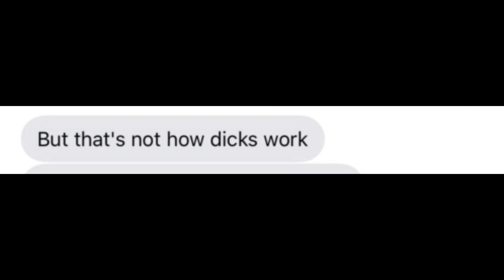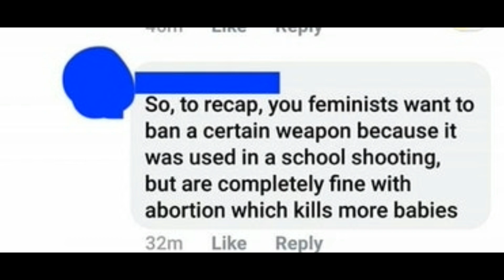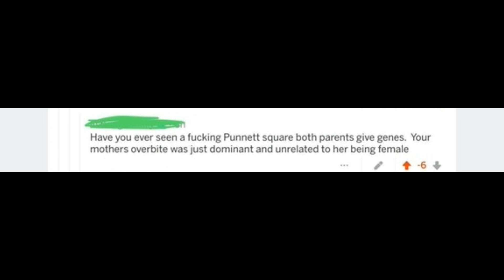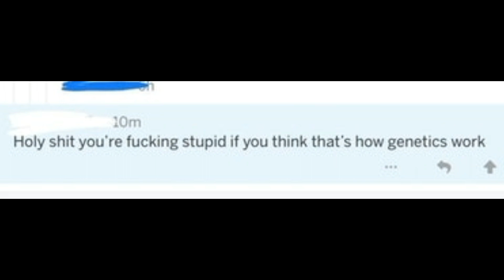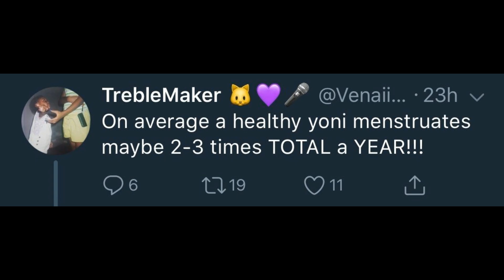Bad Womens Anatomy